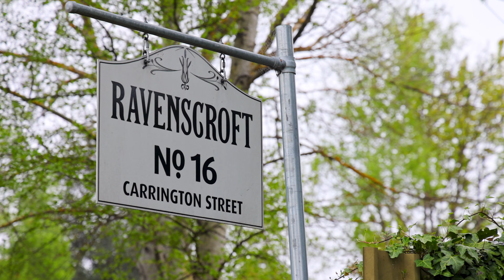16 Carrington Street, Crookwell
Ravenscroft is a unique opportunity for homeowners, entrepreneurs, and developers alike. There is a plethora of potential at this character homestead just moments from Crookwell’s CBD
Positioned proudly on an approximate three-acre parcel with three dwellings situated amongst some of the most beautiful and established gardens in the area.
THE HOMESTEAD
Built in 1840 this character home offers a versatile floor plan depending on your needs, the current vendors have the property presented with four bedrooms, study, two living areas, main bathroom plus second water closet.
The real surprise is the beautiful cottage gardens that surround the property creating a private sanctuary and creating a beautiful outlook from every room.
The homestead retains gorgeous character features including, wide timber boards, high skirtings, patterned ceilings and coloured glass windows.
There are two functioning wood fires and electric heating for the cooler months.
THE COTTAGE
Currently listed as a short stay accommodation and is immaculately presented. Offering a one-bedroom studio room with renovated bathroom and kitchenette and carport to the side. The guests of the cottage have such a great experience they return time and time again. Currently returning supplementary income there is huge potential to expand this business venture.
THE LODGE
The weatherboard cottage is a large versatile space that has been divided in two and includes bathroom facilities. Thoughtfully improved to include access ramp and two wood fires perfect for family reunions, Christmas celebrations and weddings!

IMPROVEMENTS
- 3 dwellings
- Hut - An original blacksmith’s hut circa 1820 moved part by part from its original location nearby
- Established gardens
- Rear lane access
- Dam
- Large road frontage
- Large shed (3 car and utility room)
- Storage shed with attached carport
- Carport to the cottage
ADDITIONAL INFORMATION
There has been a proposed subdivision plan created by a professional surveyor which divides the property into either two or three lots (plans available upon request)
If you are searching for a business opportunity, development, or a property for a large or growing family Ravenscroft is could be the perfect prospect!

INSPECTIONS
Inspections of Ravenscroft can be arranged exclusively through the appointed selling agents. Ravenscroft may only be inspected by prior arrangement with the selling agent.
Ravenscroft is a hidden gem and should be seen to truly appreciate what is on offer. Get in touch with Jess from Ray White Goulburn to arrange your private inspection today! 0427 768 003